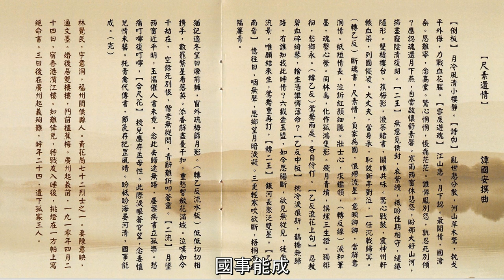寧小通獨唱曲『尺素遺情』【譚國安】撰曲